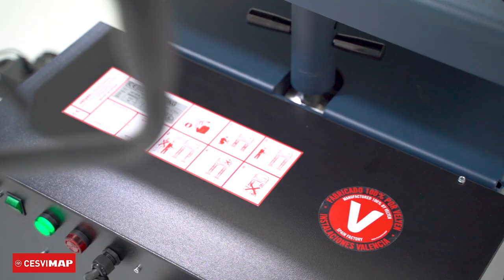🔋 MESA ELEVADORA para BATERIAS de Coches ELECTRICOS 🚗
En el bancodepruebasCESVIMAP te mostramos esta herramienta de Velyen, específica para bajar la batería de alta tensión de un vehículo eléctrico. Soporta hasta 1.400 kg y alcanza una altura máxima cercana a los 2 metros. Es de accionamiento hidráulico.

Esta mesa elevadora dispone de plataforma extensible y es, además, muy práctica como mesa de trabajo y para la extracción de motores o cajas de cambios.